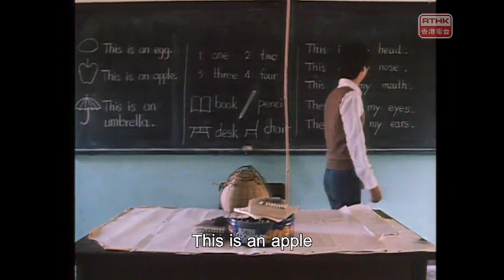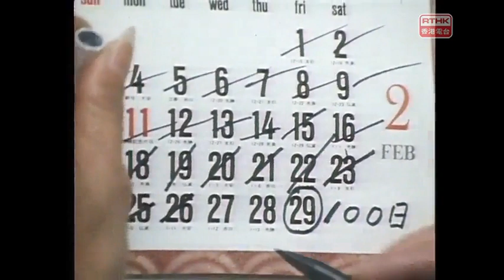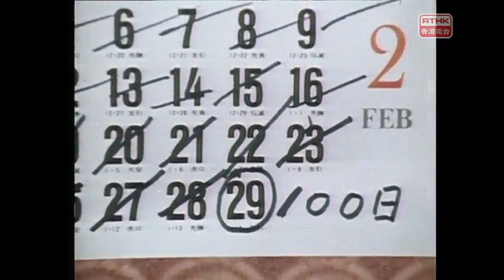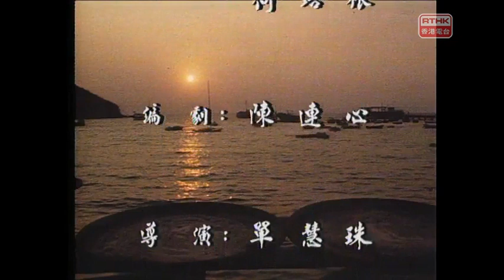「他們的聲音」 第十五集 《島的故事》1981年《遷》《南丫戀》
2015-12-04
第十五集「他們的聲音」《島的故事》1981年《遷》《南丫戀》

第一節《遷》(大丫洲)：大丫洲，又名大鴉洲，為新界大嶼山西南部對外的索罟群島的主島，面積達1.20平方公里。七十年代曾有十多戶村民以耕種、養豬維生，但由於人口太少，生產力不足，起居生活又十分不便，村民都為遷出大丫洲與否而煩惱。在島上，居住了各式各樣的村民︰有為學習追不上市區學校進度而煩惱的小學生；有為因每晚只供應四小時電力而感到生活疲憊的務農婦人；有為遠離城市繁囂而重返小島居住的青年原居民；有為小島應否賣地予地產商發展旅遊業而懊惱的村長。面對這個小島，有人眷戀、有人捨得、有人放棄。在村長的安排下，眾人為大丫洲的「遷」與「留」來個最後定斷。

演員：陳中堅、馮文傑、洪玲玲、陳寶華
編劇：莊麗真
導演︰馮意清
監製：張敏儀

第二節《南丫戀》(南丫島)：南丫島上，四段關係，譜出四段帶著甜、酸、苦、辣的南丫戀曲。甜︰南丫島原居民少女阿寶(譚玉瑛飾)一直渴望跟隨男朋友到市區工作，以解相思之苦。二人也承諾為感情共同努力。酸︰闊太岑太(羅蘭飾)獨自搬入南丫島大宅，她待在島上百無聊賴，只是誠心拜佛上香，期望並等待有一天已經變了心的丈夫會回心轉意，到南丫島找她再續前緣。苦︰務農為生的阿根與患有精神病的妻子及小女兒，一家三口於島上居住。妻子時而病發，除了為家庭帶來麻煩，也驚動了島上街坊。阿根以大愛包容妻子，也希望街坊能予以體諒。辣︰中國藉女子董小姐跟外藉丈夫從市區搬入南丫島，他倆希望歸隱田居，過著簡樸的農耕生活。可是，董小姐的傳統「辣媽」並不看好這段異族之戀。在中國人社會裡，相戀，從來都不只是二人的事。四段南丫戀曲，各有各的滋味。

演員：羅蘭、譚玉瑛、黃仲賢、張惠儀、屠正屏、陳志榮、侯寶恩、李青薇、黃思、蕙文狄
編劇：陳連心
導演︰單慧珠
監製：張敏儀